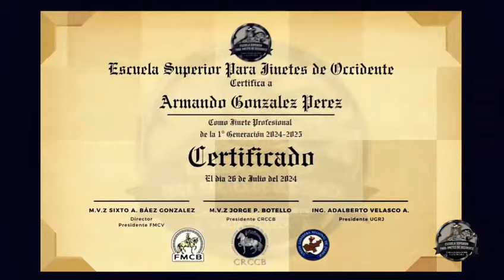Estudia y Certifícate como Jinete Profesional de Caballos Bailadores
Se Mejor Jinete de Caballos Bailadores, Doma Caballos Bailadores de todas las razas,
Caballos Españoles, Caballos Frisones, Caballos Iberos, Caballos Costa Rica y todo tipo de Caballos de Baile